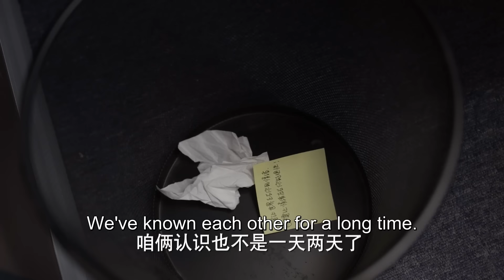【ENG SUB】EP 05丨The Road to Ordinary丨平凡之路丨Rookie in the workplace丨Guo Qi Lin, Gina Jin, Zhu Zhu